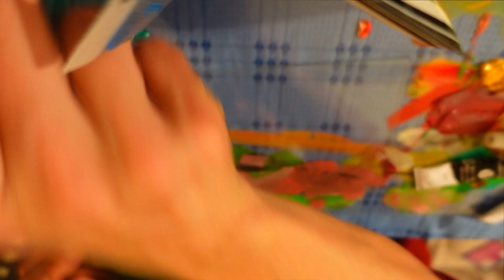Bob Ross zo mňa nebude : Maľované na skle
Dnes budeme prvý krát maľovať na sklo. A ako to dopadlo tak to už vo videu...